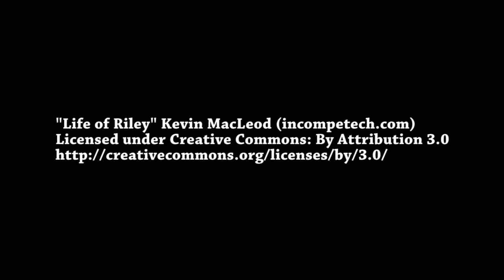Day 59 - Matthew forgets to Vlog and Gracie is cute